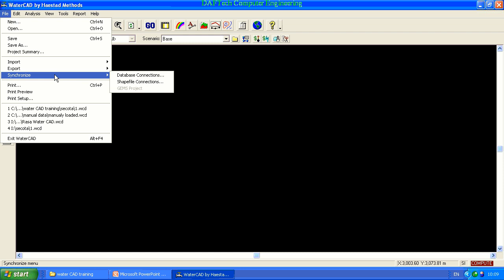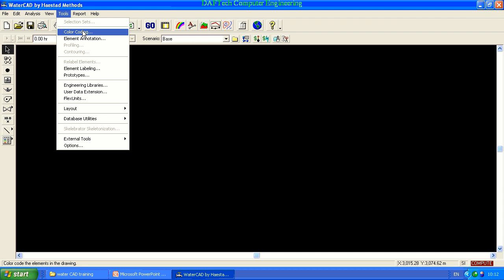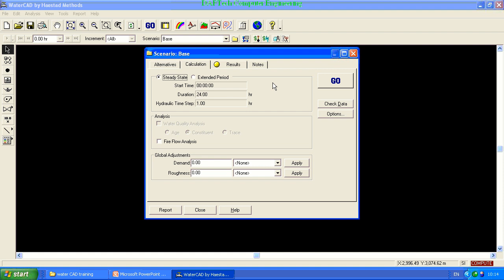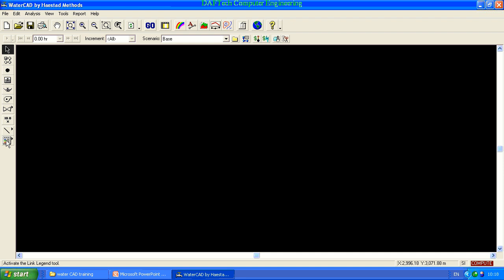Water CAD Tutorial in Amharic Section 02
Building a Network.